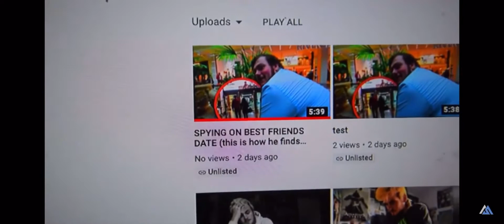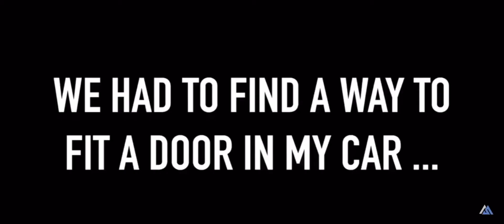HE FOUND OUT THE TRUTH *sorry* (Matt Stokes Vlog Edited)